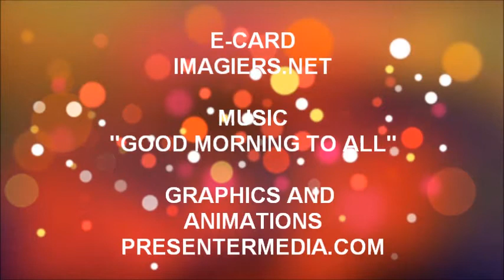JOYEUX ANNIVERSAIRE ANTHEA !!!